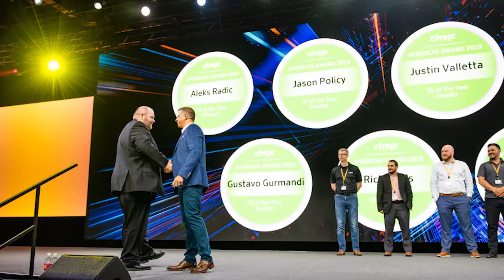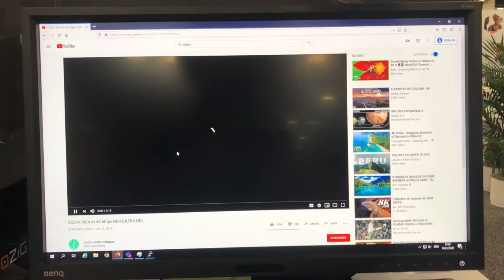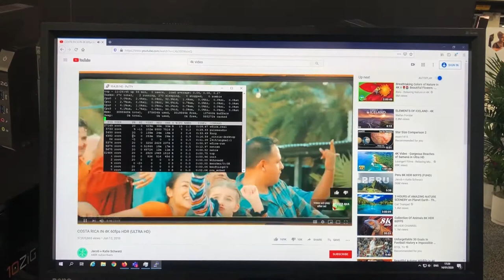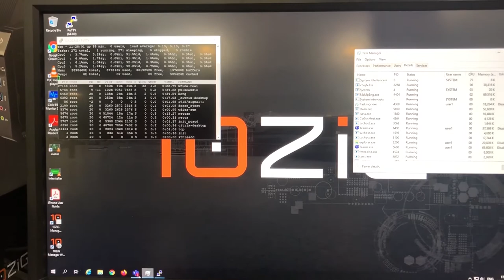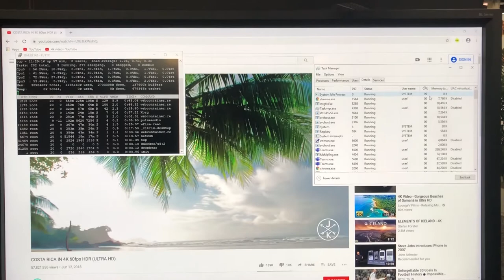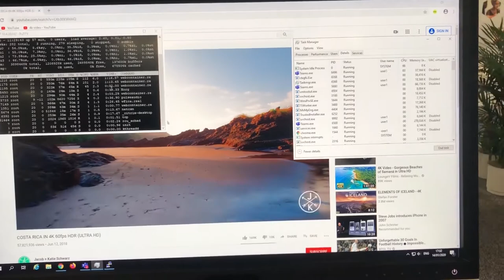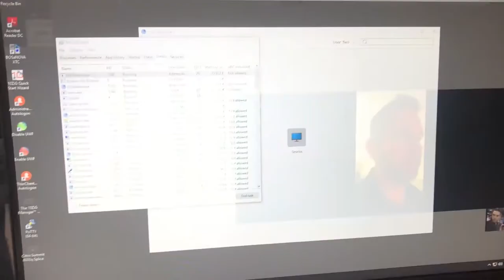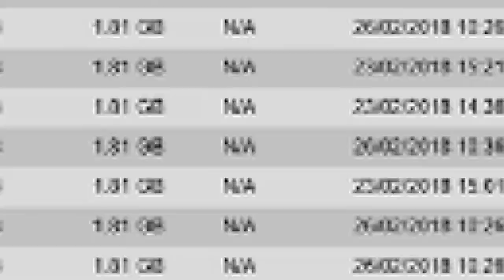Citrix Summit Full Video